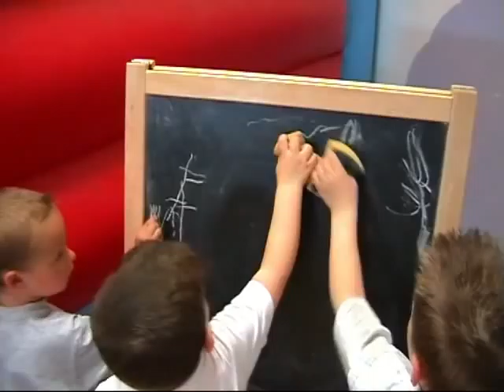Razvan, Ana si Maria (2006-2007)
Anii 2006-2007...pe vremea aceea Razvan avea 3-4 ani, iar Ana si Maria aveau 6 luni-1 an. Mai apar: Adriana si Alexandra, Dorin, Andreea, Mirela si Lucian.